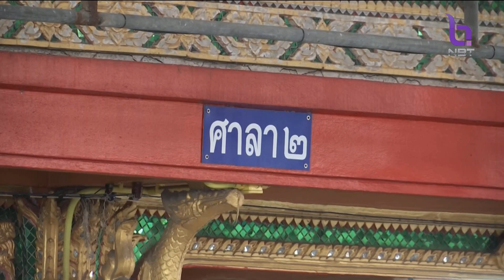ผบ.ตร.ยืนยัน การระงับเหตุ "สารวัตรกานต์" ดูความปลอดภัยทุกฝ่าย ข่าวเช้า วันที่ 17 มีนาคม 2566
ผลชันสูตร สารวัตรกานต์ เบื้องต้นเจอสารในกลุ่มกัญชา แต่ยังต้องการการพิสูจน์อย่างละเอียดอีกครั้งใน 2 ถึง 3 วัน พร้อมยืนยันเจ้าหน้าที่ไม่ประสงค์ให้เกิดความสูญเสีย การเข้าควบคุมสถานการณ์ปฏิบัติตามยุทธวิธี